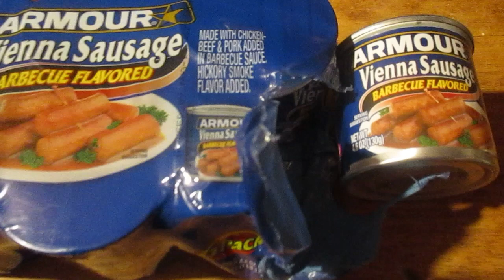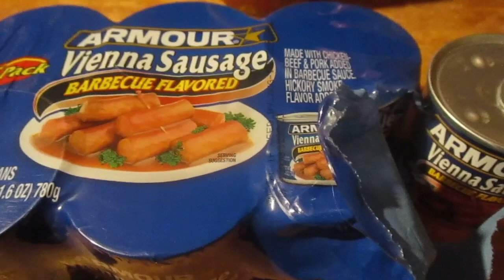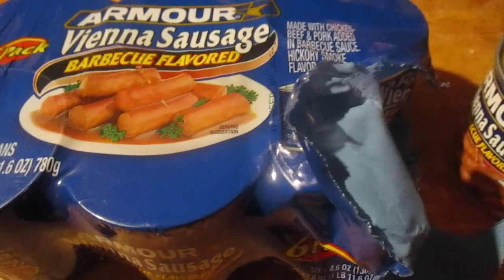Armour Barbecue Flavored Vienna Sausage